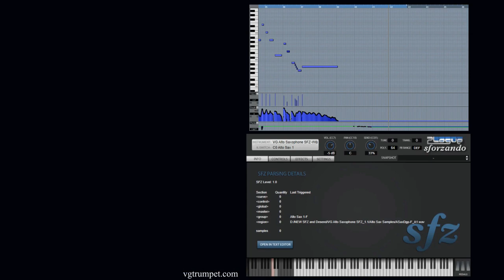Roland Aerophone Pro AE-30 and Alto Saxophone SFZ sample library for free Sforzando and Aria Player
SFZ Sound Library, .wav, .sfz, .aria
The library includes two sets of samples:
1. Warm sound
2. Bright sound
Set up to work with breath controllers (TEControl, MRT Audio, Yamaha BC3), wind controllers (Robkoo R1, AKAI EWI4000s / EWI5000, Yamaha WX5 / WX7, Aerophone AE-10, AE-20, Pro AE-30) and MIDI keyboard controllers
To use the library, you must have Aria Player or Sforzando by Plogue installed
Recorded sample quality: 24 bit / 44 kHz
Best Balance of Natural Velocity Resolution and Data Size
Library Size: 634 MB
Up to 3 velocity layers per key